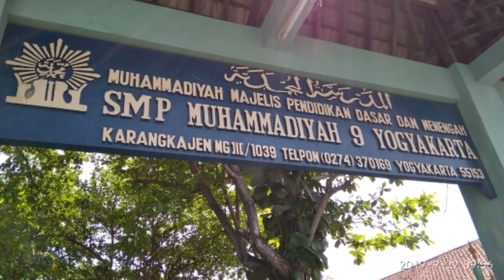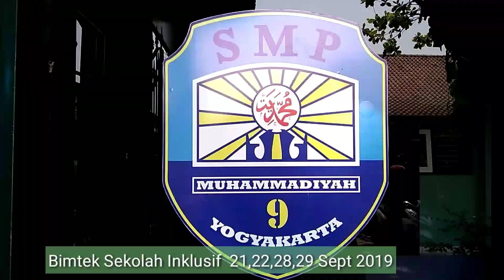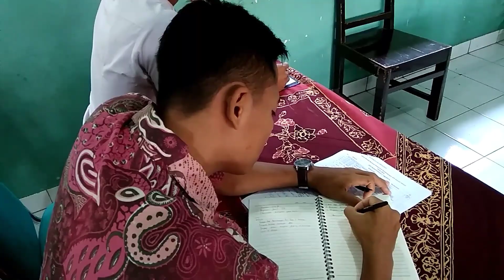BIMTEK SEKOLAH INKLUSIF DI SMP MUHAMMADIYAH 9 YOGYAKARTA || channel hery asmara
Tetap semangat yaaa.. gaess. Semoga kita semua selalu dalam keadaan sehat, bersyukur, dan berbahagia.Selalu Istiqomah di jalan Allah SWT Aamiin yaa Rabbal 'alamiin

Diparingi sehat  kudu manfaat ayoo semangat..
Komen ya gaess..